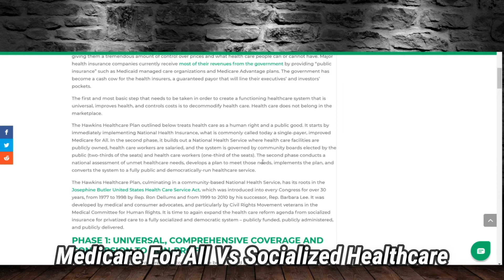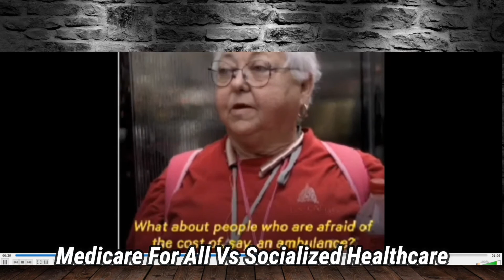Medicare For All Vs Socialized Healthcare